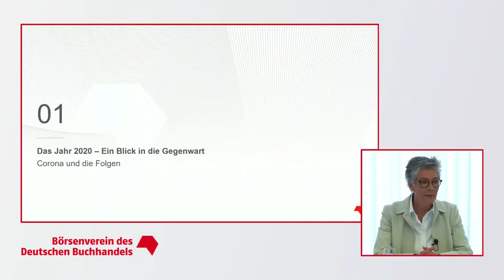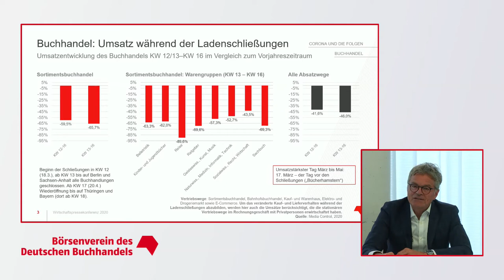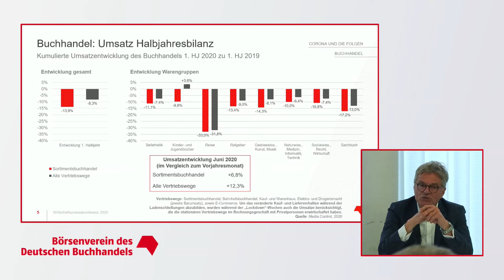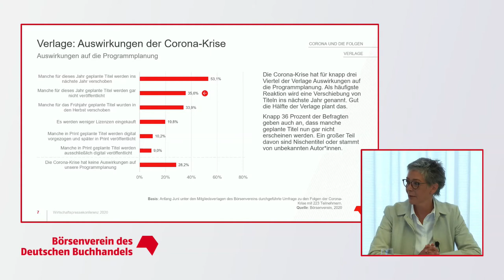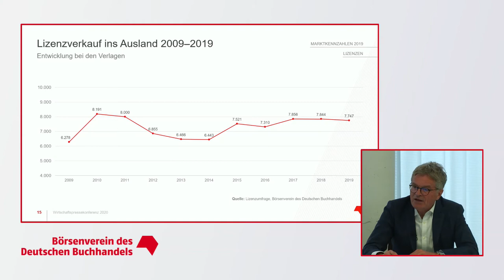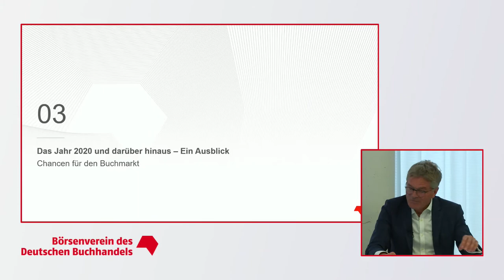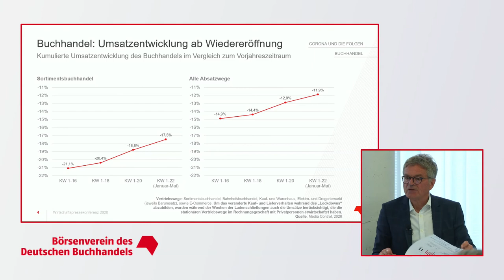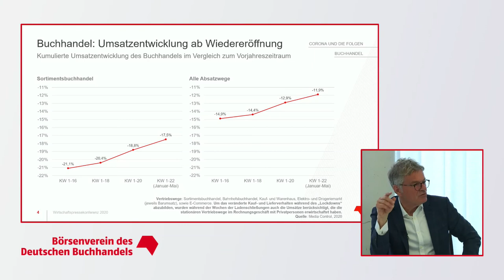Wirtschaftspressekonferenz 2020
Auf der Wirtschaftspressekonferenz am 8. Juli 2020 stellten Karin Schmidt-Friderichs (Vorsteherin des Börsenvereins des Deutschen Buchhandels) und Alexander Skipis (Hauptgeschäftsführer des Börsenvereins des Deutschen Buchhandels) neuste Kennzahlen zur wirtschaftlichen Lage am Buchmarkt vor.